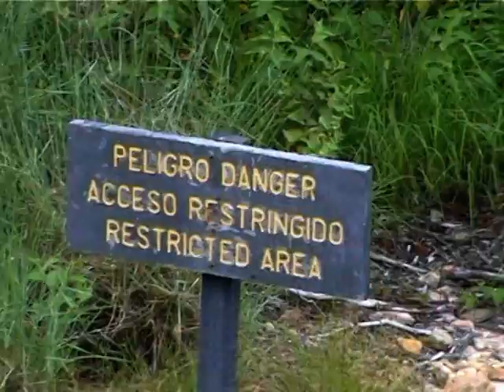РИНКОН Де Ла ВЬЕХА / RICON De La VIEJA (3)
Национальный парк Ринкон де ла Вьеха (Rincon de La Vieja National Park).
Тропический лес.
Гейзеры.
Животный мир.
15 сентября 2000 г., Ринкон де ла Вьеха, Коста-Рика